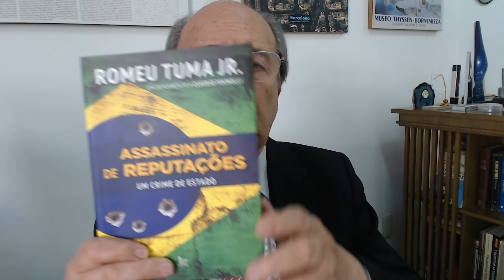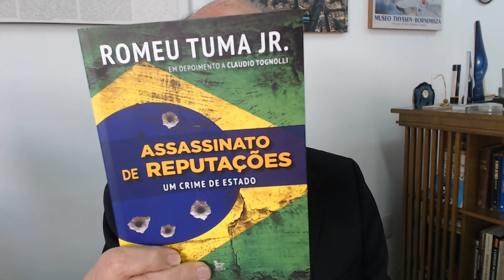Bolsonaro foi diplomado. E já querem derrubá-lo. Nós vamos permitir ?